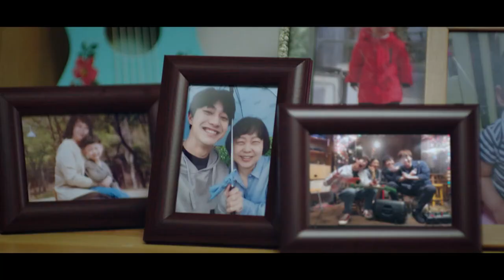Doctor Detective | Official Hindi Trailer | Amazon miniTV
💉 "Doctor Detective" (2019) – A SBS Original South Korean Mystery Thriller Medical Drama Television Series 🤩

💫 MyDramaList Rating :- 7.7/10
📯 IMDb Rating :- 6.9/10
📂 No. Of Episodes :- 16 x 70 Min

🌟 Set To Premiere On Amazon MiniTV In Hindi Language On 7th July, 2023 !!